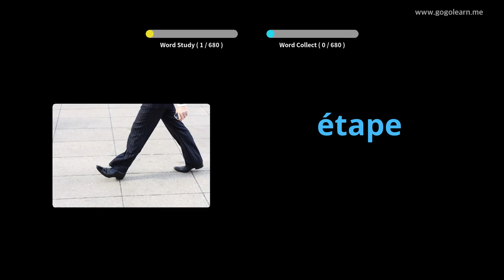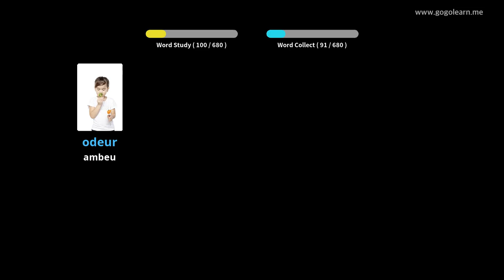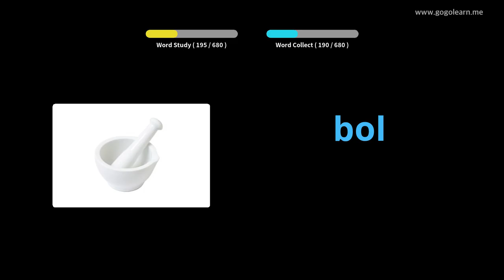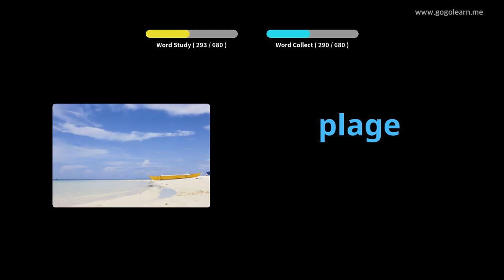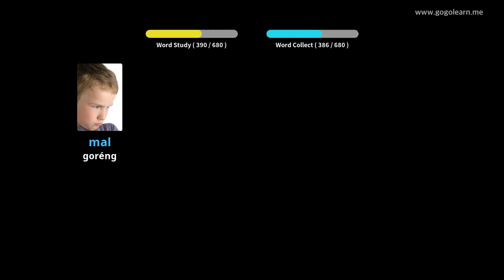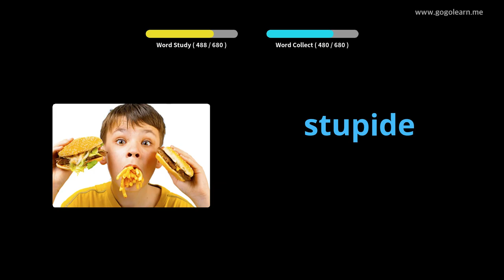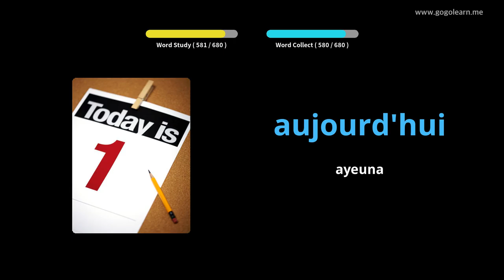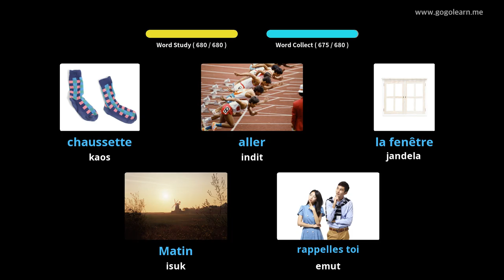Barudak FrenchVocabulary |Golearn